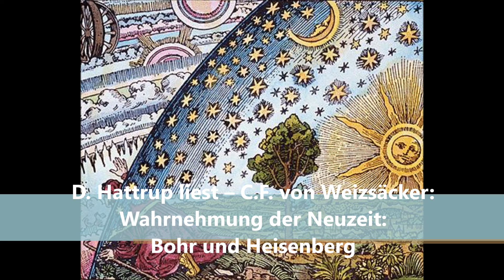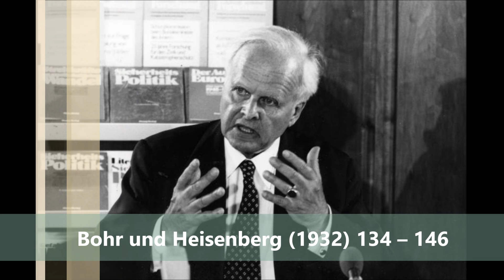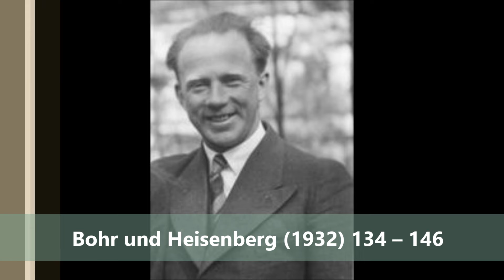Dieter Hattrup liest – C.F. von Weizsäcker: Wahrnehmung 198: Bohr und Heisenberg (1932)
Bohr und Heisenberg. Eine Erinnerung aus dem Jahr 1932

Um das Neujahr 1932 besuchte Werner Heisenberg für etwa zehn Tage unsere Familie in Oslo. Mein Vater war seit dem Frühsommer 1931 dort deutscher Gesandter. Ich studierte in Leipzig, besuchte aber meine Eltern schon im August 1931 und wieder in der Weihnachtszeit. Auf uns, die wir in der Zeit der Wirtschaftskrise, der Arbeitslosigkeit, der politischen Agonie der Weimarer Republik aus Deutschland nach Norwegen kamen, wirkte das Land wie eine Insel der Seligen, auch wenn seine Bewohner, eigenbrödlerische Urenkel der Wikinger und ihrer Skalden, Landsleute von Björnson, Ibsen und Hamsun, nicht immer wußten, daß sie im Paradies lebten. Als ich im strahlenden Sommer im Nachtzug von Göteborg an einem Werktag-Vormittag am Oslo-Fjord entlang nach Norden der Hauptstadt entgegenfuhr, sah ich alle Ufer voller badender Menschen, unter ihnen viele junge Männer. In Oslo angekommen bekam ich die Erklärung: seit einigen Wochen sei Streik, aber man brauche sich nicht zu beunruhigen, denn mit dem Ende der Badesaison werde auch der Streik sein natürliches Ende nehmen. In Berlin marschierten unterdessen SA und Rotfront abwechselnd durch die Straßen und lieferten sich Schlachten.